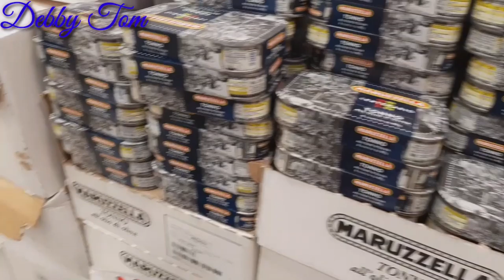Come with us to our Regional headquarters (Qestura)| bulk Shopping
Here is a video of where we process our documents as foreigners in Italy,Hope you enjoy the video.I also showed what Turnip Greens looks like,Here is the link to the video on how I used Turnip greens to make vegetables soup👇